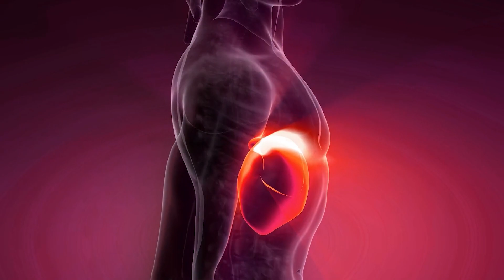Mit diesem einfachen Rezept verlierst du bis zu 8 kg in 5 Tagen